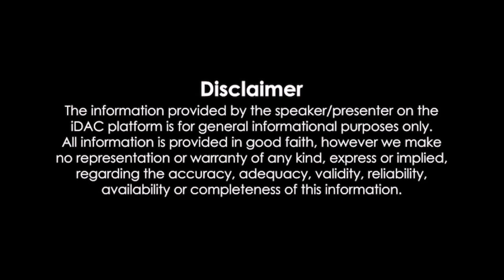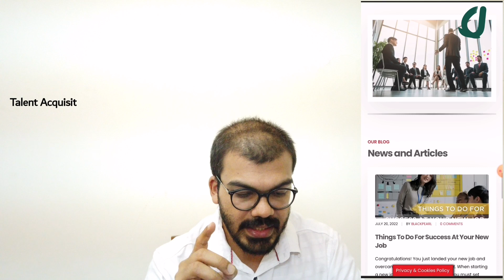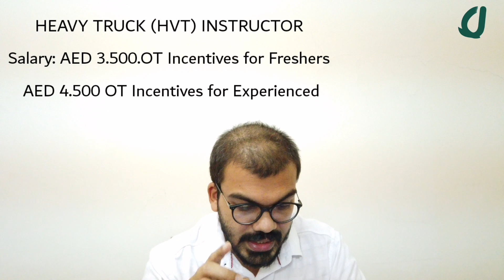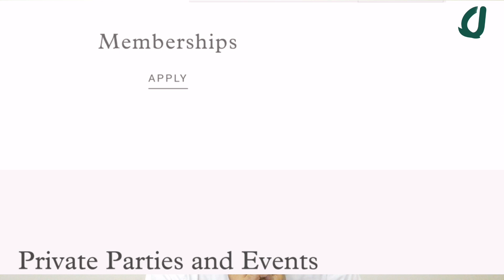വലിയ കമ്പനികളിലേക്കുള്ള ഒഴിവുകൾ|Almarai jobs|Dubai jobs 2022|Gulf jobs 2022|Job for freshers|new job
How we can get direct company jobs in gulf countries.
come directly to GCC for job

Joine whatsapp groups for latest job updates(if 1 st  link full, use 2 link)
1👇

topics covered
gulf jobs
vacancies 2022
dubai  jobs
Kuwait JOB
airport jobs
driver jobs
Job
Jobs
Dubai job
Dubai jobs
 job vacancy
gulf jobs
gulf job
gulf job today
employment news
Qatar
Qatar job
Qatar jobs
Qatar jobs in Malayalam